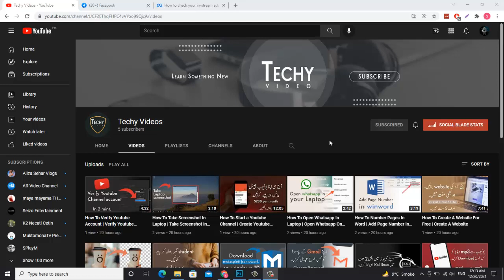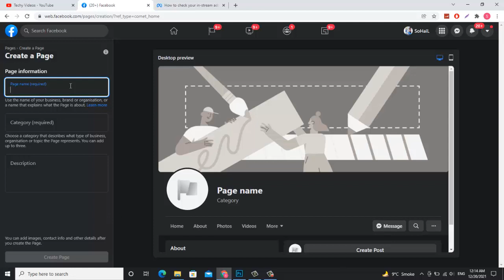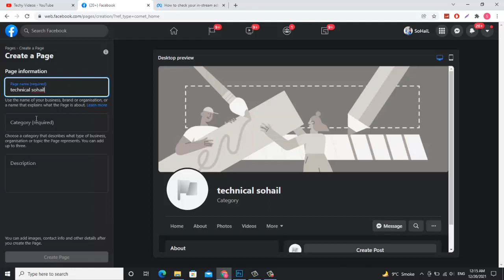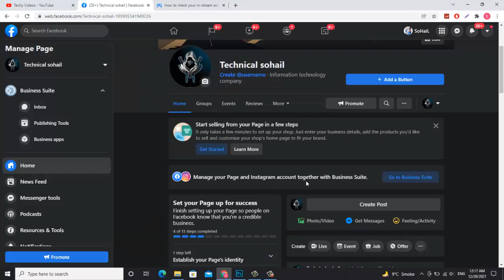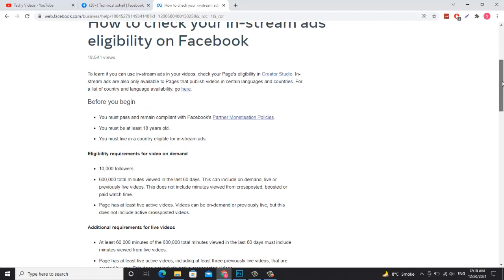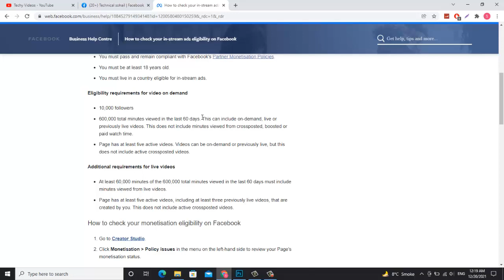How To Earn Money Online From Facebook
Hi, Guys! Are you having trouble earning money on Facebook? Do you want to make money on Facebook? If yes is your answer, Then I have good news for you. Now you can make money on Facebook easily. Its very simple. All you need to do is,  upload your video on facebook page and than share your video link in Facebook groups. That's it. Now sit back and relax. Watch your money increasing day by day.

🔥 Related topics to this videos 🔥